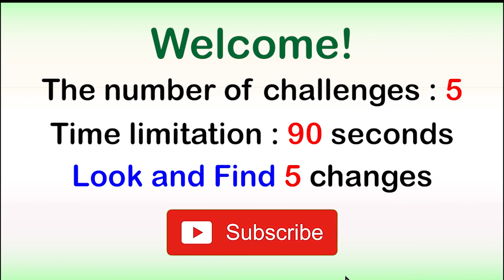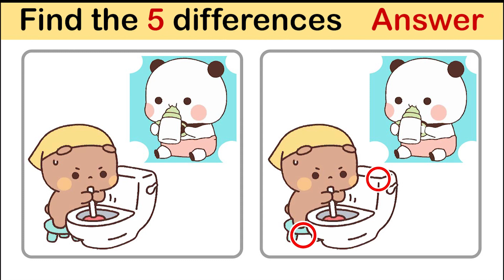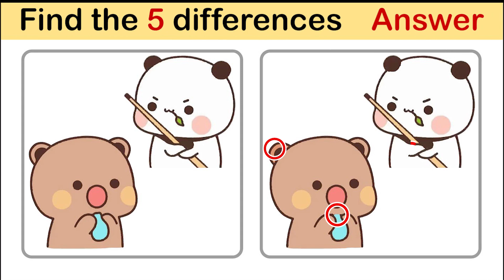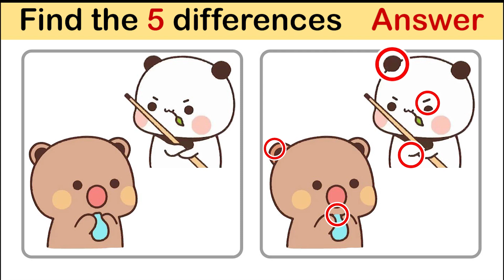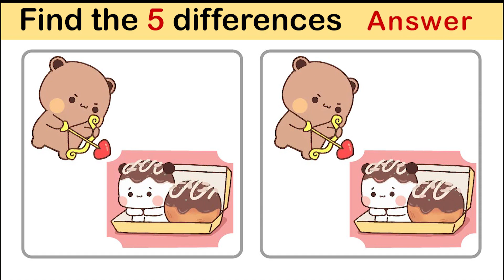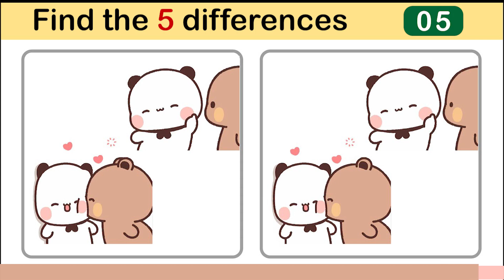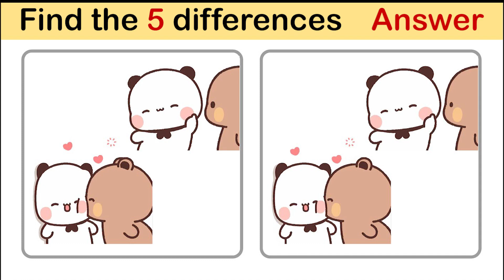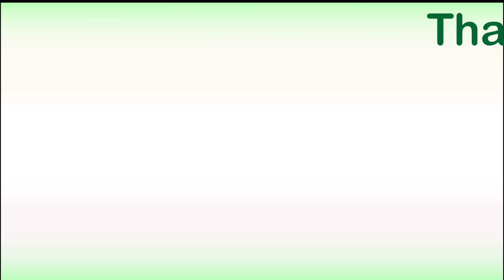Look and Find 5 Differences No81 Pandas3 | Spot the difference | Illustration Game | Images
VIDEO CHAPTERS:

0:00 Look and Find the Differences Game Instructions
0:10 Panda Cleaning Game
1:44 Panda Cleaning Answer
2:12 Panda Drinking Game
3:46 Panda Drinking Game Answer
4:14 Panda Donut Game
5:48 Panda Donut Answer
6:16 Panda Kissing Game
7:49 Panda Kissing Game Answer
8:18 Panda Drinking Game
9:51 Panda Drinking Game Answer
10:20 Look and Find the Differences Game Ending